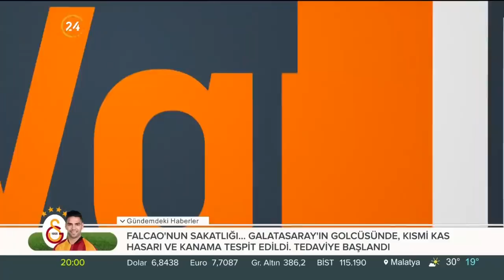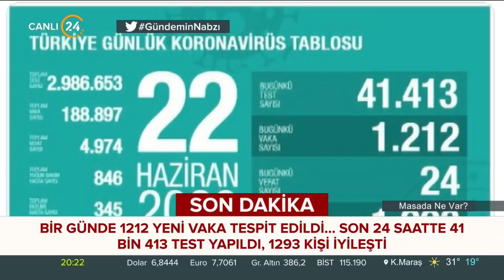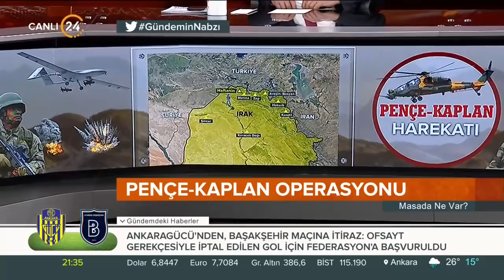İbrahim Güneş ile Masada Ne Var? | Mısır, Libya'ya girer mi? - 22 06 2020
İbrahim Güneş ile Masada Ne Var'ın konukları:

- Metehan Demir
- Yusuf Alabarda
- İbrahim Keleş
- Ceyhun Bozkurt
- Doç. Dr. Ali Murat Kırık